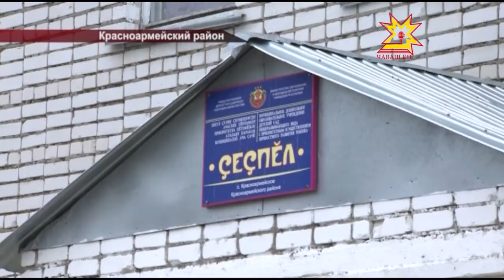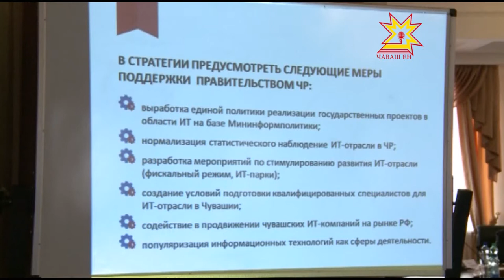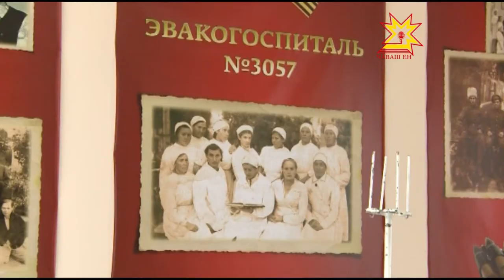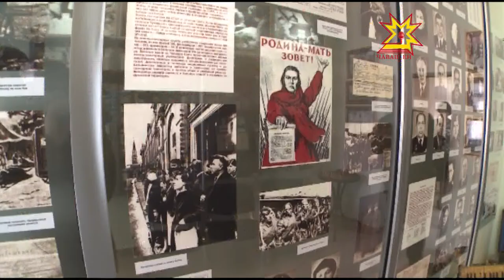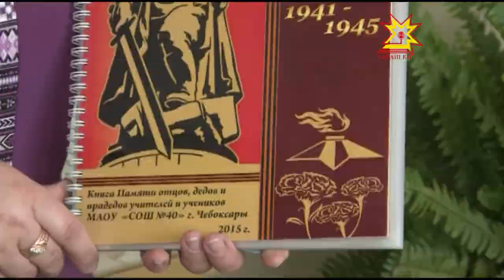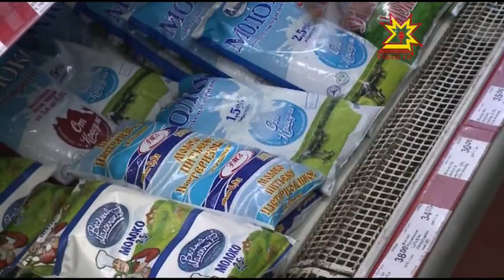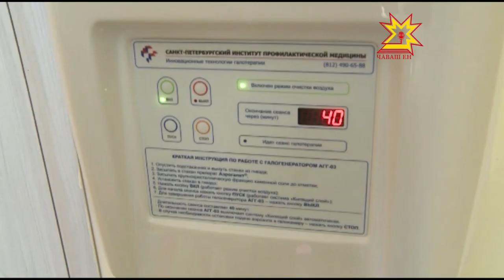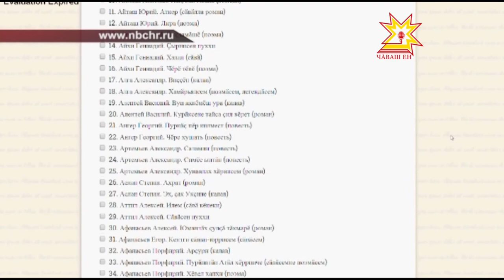Республика 06.05.2015 на русском языке. Дневной выпуск